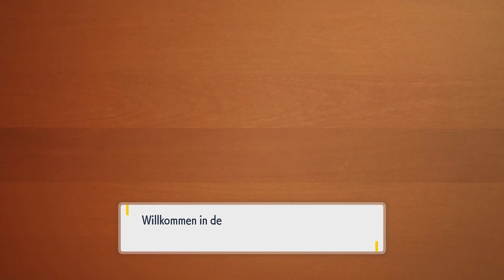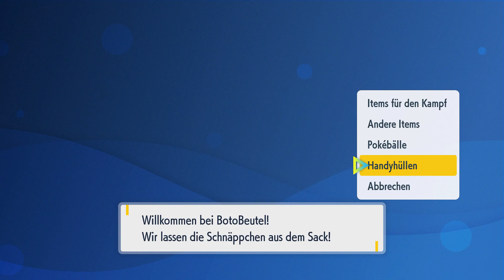UNSERE ERSTE TERRAKRISTALISIERUNG! • 008 🍊 Let's Play Pokémon Karmesin [GERMAN/DEUTSCH]